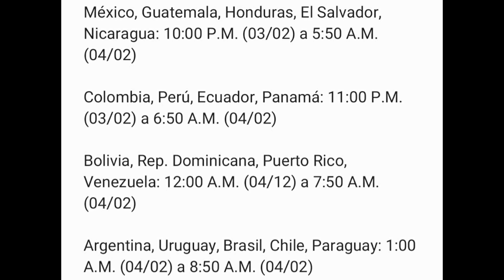HORARIO DEL MANTENIMIENTO DE FREE FIRE (NUEVA ACTUALIZACIÓN) || HORA PARA TODOS LOS PAÍSES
Horario del mantenimiento para todos los Países.

HORARIO DEL MANTENIMIENTO:
México, Guatemala, Honduras, El Salvador, Nicaragua: 10:00 P.M. (03/02) a 5:50 A.M. (04/02)
Colombia, Perú, Ecuador, Panamá: 11:00 P.M. (03/02) a 6:50 A.M. (04/02)
Bolivia, Rep. Dominicana, Puerto Rico, Venezuela: 12:00 A.M. (04/12) a 7:50 A.M. (04/02)
Argentina, Uruguay, Brasil, Chile, Paraguay: 1:00 A.M. (04/02) a 8:50 A.M. (04/02).